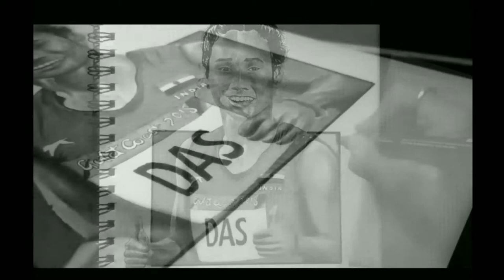Drawing of Hima Das | The Dhing Express | Assamese Artist | Hrishikesh Borah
Hi I'm Hrishikesh and I'm really passionate about sketching . Your appreciations and rewards will motivate me to pursue my passion as my profession .

YOU MAY WANT TO KNOW:

• What VIDEO EDITING APP do I use?

 VIVAVIDEO (beta, paid)
 Kinemaster (beta, paid)

• What BACKGROUND MUSIC did I use for this timelapse video?

 What MATERIALS do I use for my ARTWORKs?

 PAPER :
Canson XL Bristol 180 GSM A4 Pad of 50 Extra Smooth Sheets
Bianyo Artist Quality Sketch Pad - Acid Free. (A4 Size)

For PEN WORK and QUICK SKETCH work

 PENS :
Cello Maxriter Ball Pen Set - Pack of 10 (Black)

For PENCIL and CHARCOAL work (REALISTIC DRAWING)

 PENCILS :
Faber-Castell Castell 9000 Pencil Set - Pack of 12

BLENDING TOOLS : Cretacolor Paper Stumps Set

 CHARCOALS :
General Pencil "The Original" Charcoal Pencil - 4B Soft

 ERASURES :
Tombow Mono Zero Round Shapre Silver (EH-KUR04)
 And
ORDINARY ERASURES with KNEADED ERASURES

 HIGHLIGHTERS :
Sakura Gelly Roll white Gel Pens - set of 4
Uni Posca Extra Fine Marker, White (PC1M.1)

Thank you for your supports. Suggest me new ideas as well.